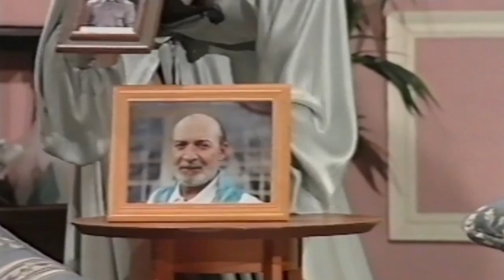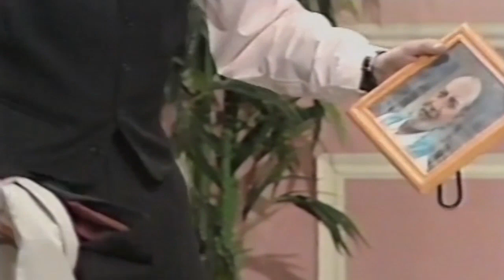Sketch - Todo Sobre Mis Padres